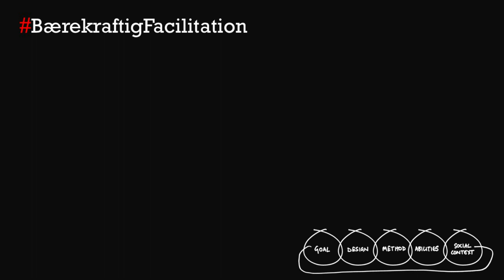Bærekraftig facilitation 129 Creative bravery